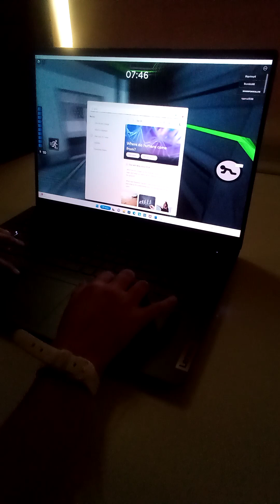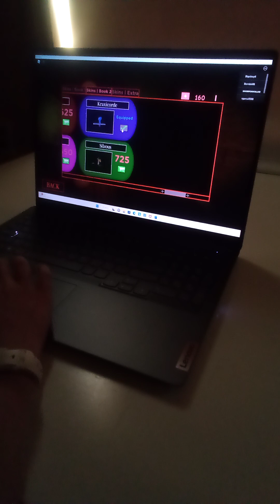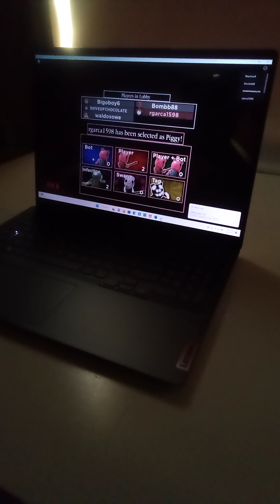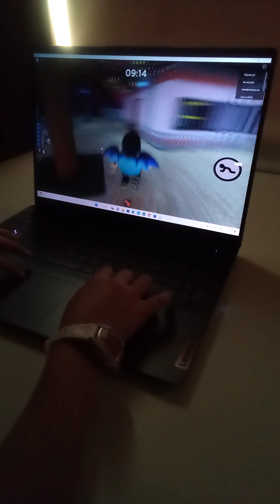Roblox Piggy!!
As we unlock doors and escape the areas, will we be able to resist the infection which is being carried by a snorting, scary, bat-waving piggy?